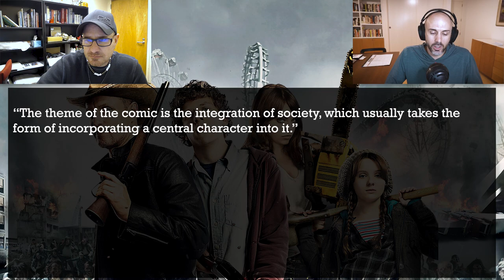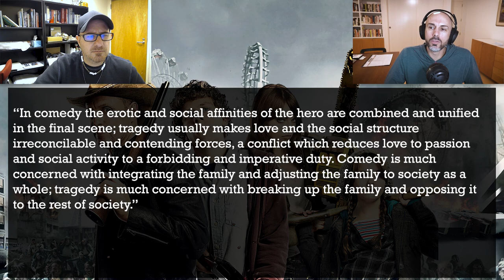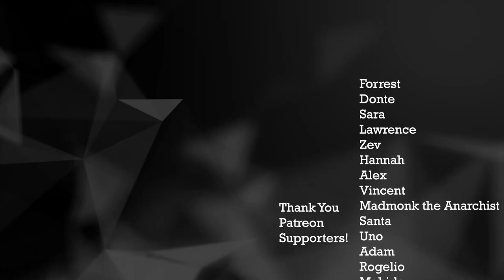Zombieland - Zombie Comedies and Their Significance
We discuss the dramatic significance of zombie comedies using Zombieland as an example. Dr. Kyle William Bishop in his article "Vacationing in Zombieland : the classical functions of the modern zombie comedy" applies Northrop Frye's frameworks for criticism to demonstrate how the zombie comedy is more than just gratuitous violence and should be taken seriously by academic and critics alike. We use specific examples from Bishop, Frye's "Anatomy of Criticism", and the film itself to show why Zombieland, for example, is a traditional dramatic romantic comedy.

Resources:
*"Vacationing in Zombieland : the classical functions of the modern zombie comedy"